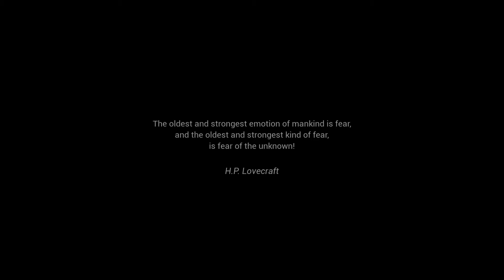Glimpses Trailer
Glimpses is a psychological horror, first person game inspired by H.P. Lovecraft stories.